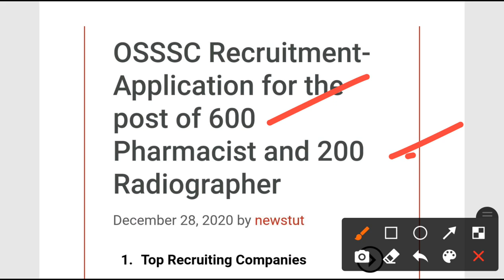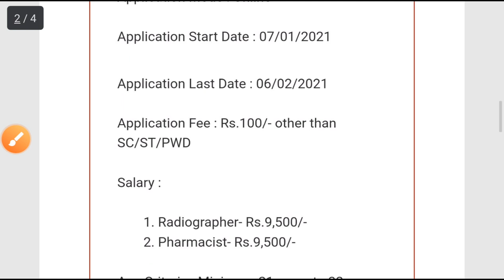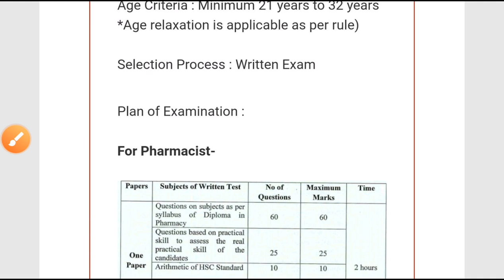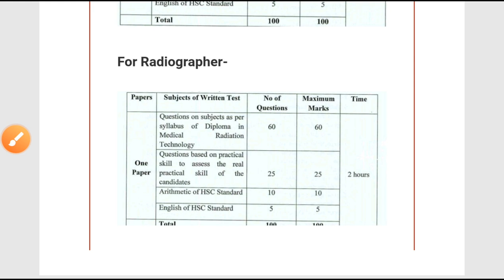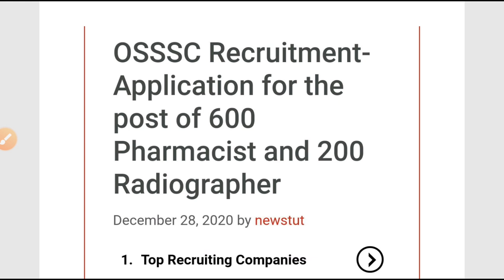Osssc recruitment 2020!! For various post in odisha !! Odisha government job notifications 2020!!